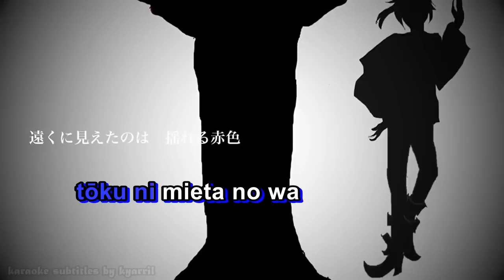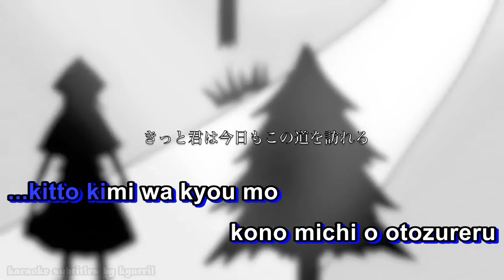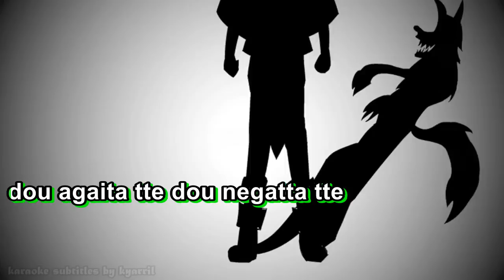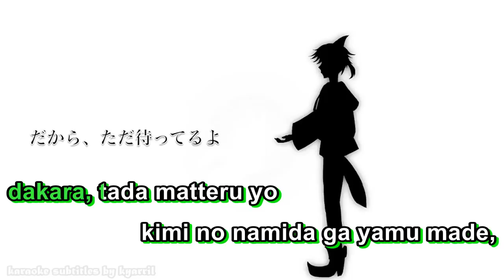【Karaoke】The Wolf that Fell in Love with Little Red Riding Hood【off vocal】Hitoshizuku x yama△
The Wolf that Fell in Love with Little Red Riding Hood / おおかみは赤ずきんに恋をした
Music & Lyrics: Hitoshizuku x yama△
Movie: Hitoshizuku
Vocal: Kagamine